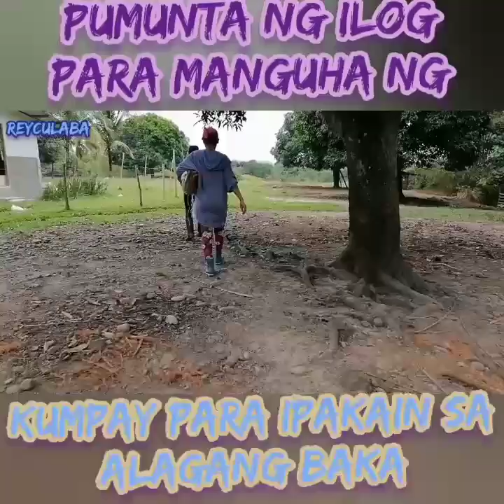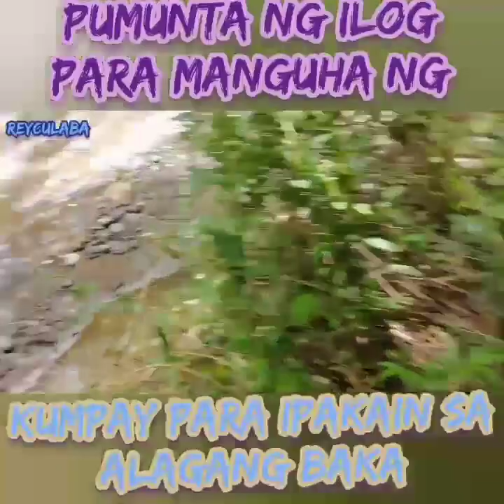PART 1:KUMUHA NG KUMPAY PARA IPAKAIN SA ALAGANG BAKA |REY CULABA